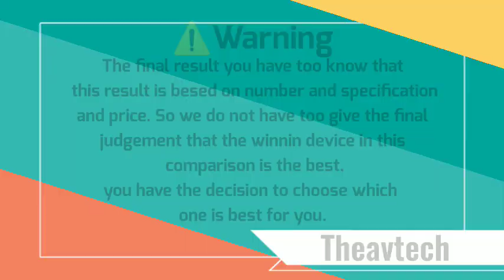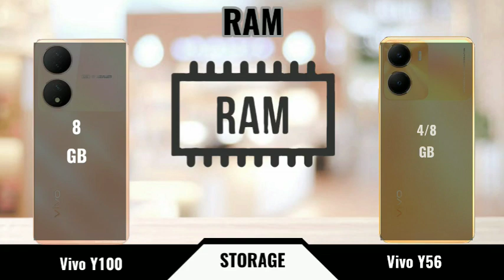VIVO Y100 VS VIVO Y56 ! VIVO VS VIVO smartphone best vs better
!!VIVO Y100 VS VIVO Y56   Full Comparison Videos !!  which one is the best Review and Specifications.

Hello friends, welcome to all of you in comparison video. Comparison No. :- 06.
Today we are going to do VIVO Y100 VS VIVO Y56   and today's video is going to be amazing.